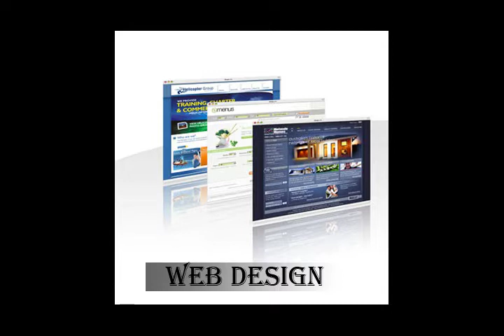Web design London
Flick media whales the best professional web design and SEO company in London with expert designers and web site web developers and provides services such as web design london, SEO services, Web applications, development of e-commerce site for Corporate Clients in London.